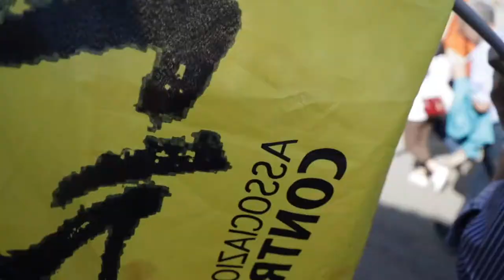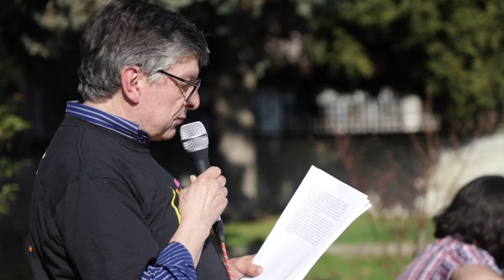San Giusto: senza la restituzione del bene lo Stato ha perso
Una marcia per ricordare tutte le vittime innocenti delle mafie e per continuare il nostro impegno sul territorio, sollecitando la restituzione sociale del bene appartenuto a Nicola Assisi, narcotrafficante ancora oggi latitante.
La villa, a San Giusto Canavese, è stata oggetto di un atto intimidatorio: ignoti hanno cercato di farla saltare in aria, ormai 10 mesi fa.
Ma la proprietà non è ancora stata bonificata e non sono stati fatti passi in avanti per la sua restituzione sociale.
Chiediamo alle Istituzioni di mettere in campo tutte le energie, per non dare vinta la partita alle mafie.